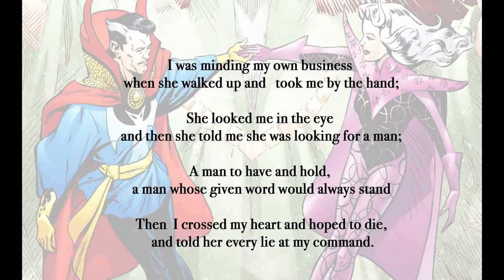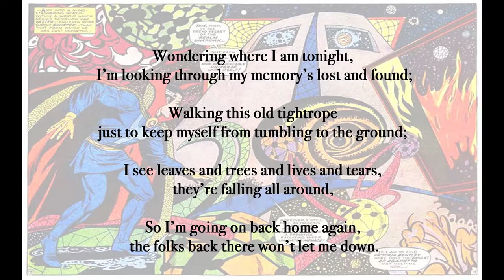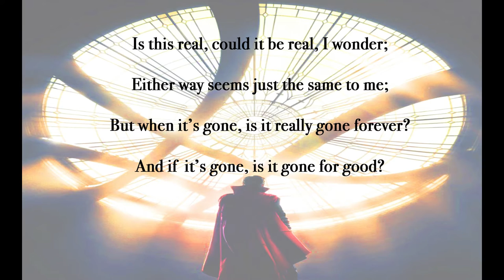Is It Gone For Good? w/Lyrics